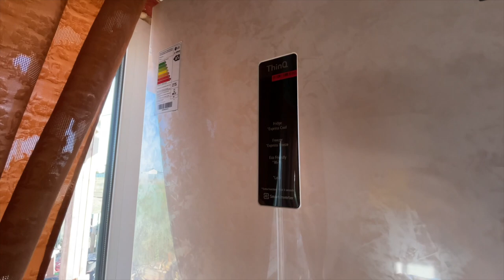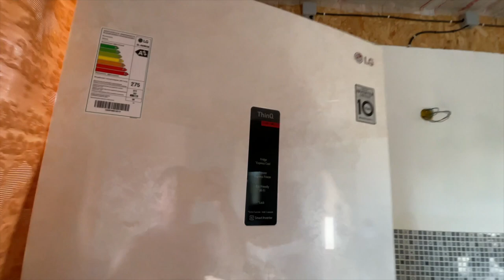Какой холодильник выбрать? Холодильник с морозильником LG GA-B509MEUM полный обзор